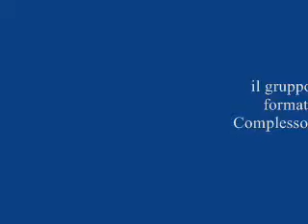Adeste fideles.wmv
registrazione effettuata durante
la Fiaccolata della Pastorella
organizzata a Canneto sull'Oglio